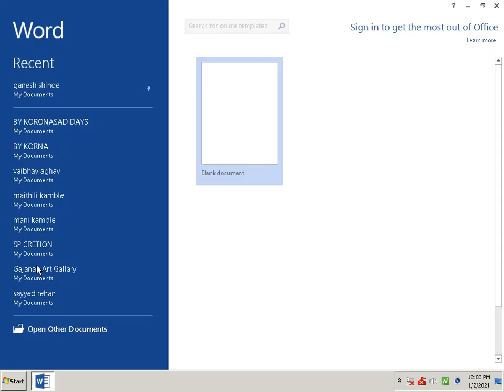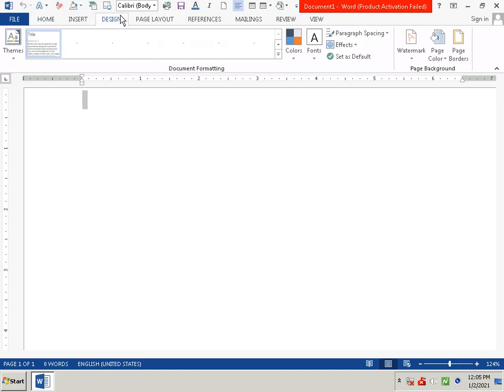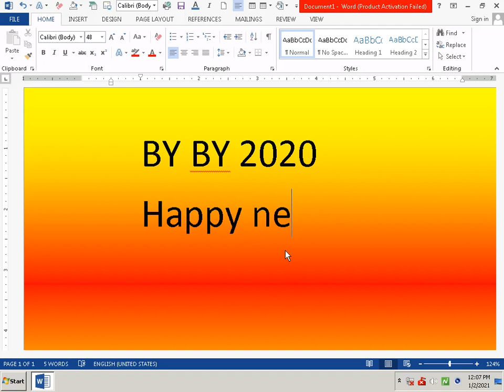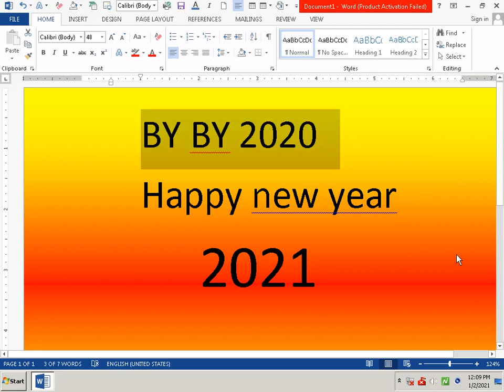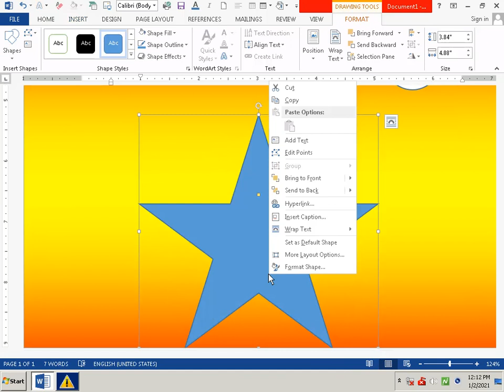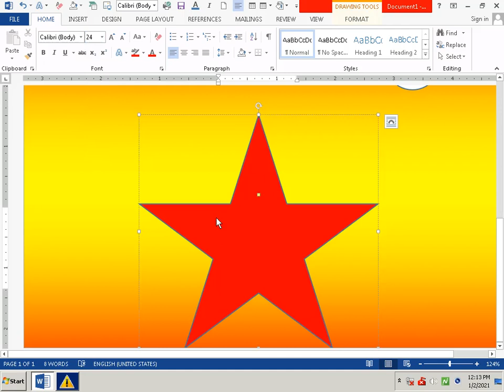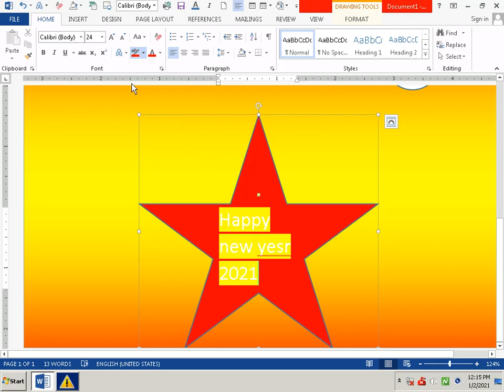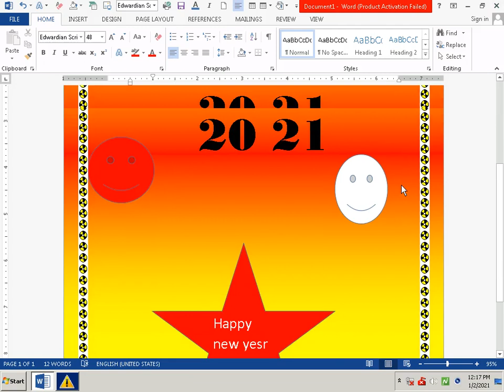Create Greating Card in MS Word | Created by - Vaijnath Shinde | Shree Infotech Student Outputs